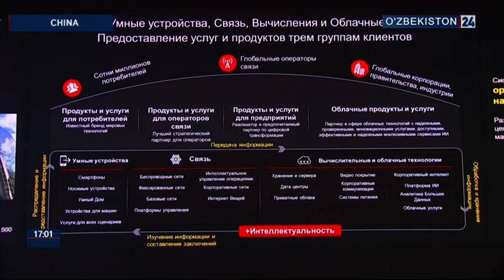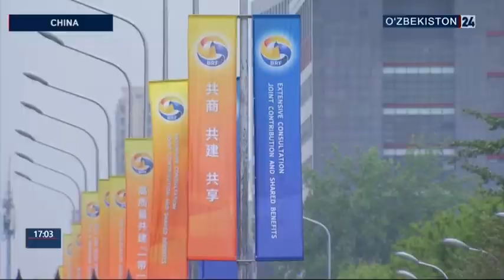Visit of the President of Uzbekistan to China ("O'zbekiston 24", 25.04.2019)